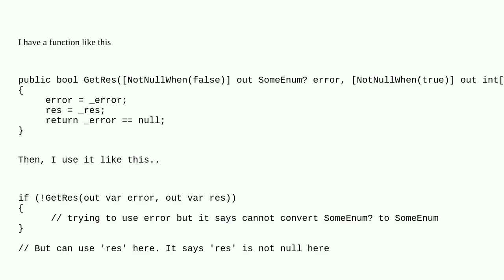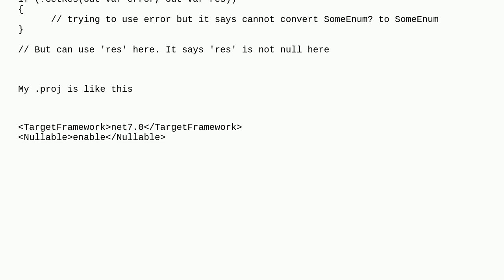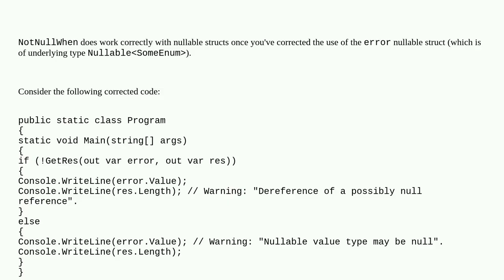NotNullWhen(bool) not working as expected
A special thanks goes out to the community

  c#